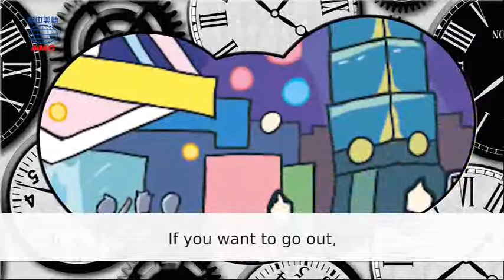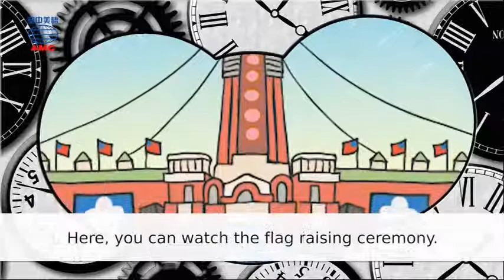2017年12月號Unit12-1【幫你做功課！跨年點子特搜】-課文朗讀（跟讀版）